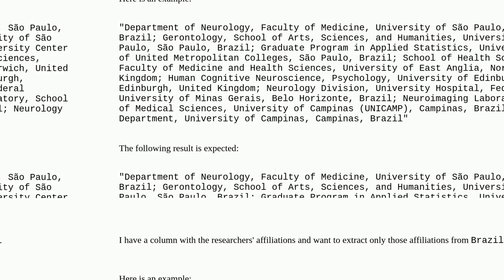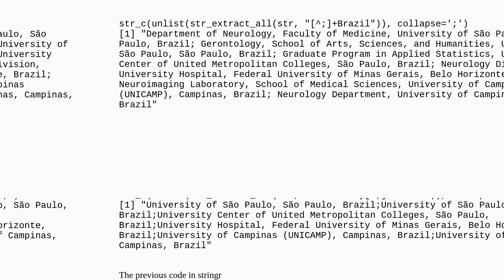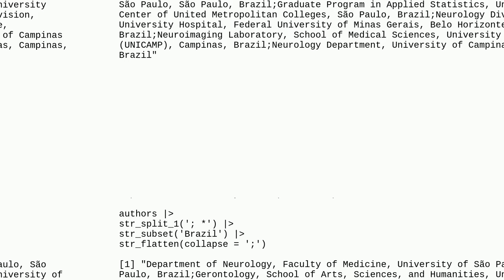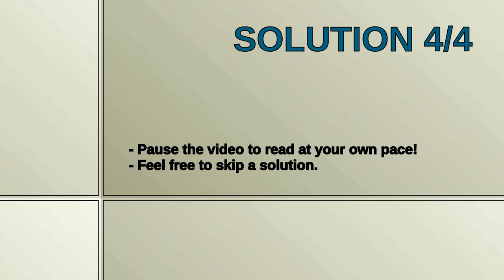Extract string separated by semi-colon in R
A special thanks goes out to the community

  r string regex